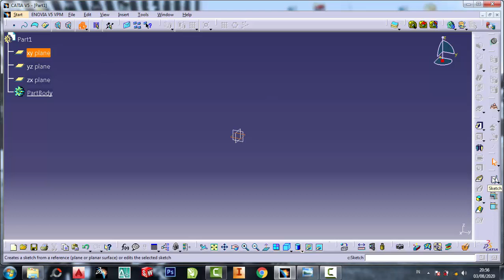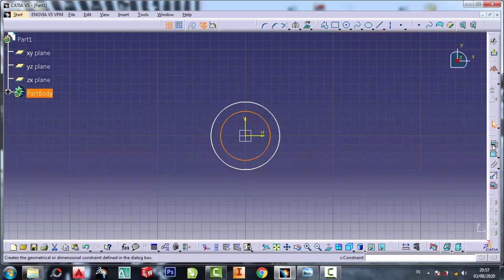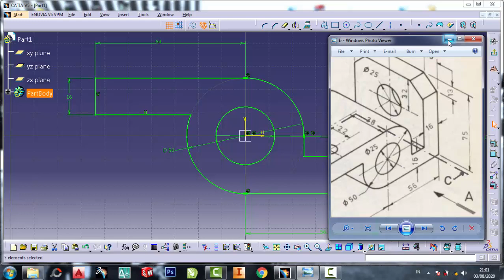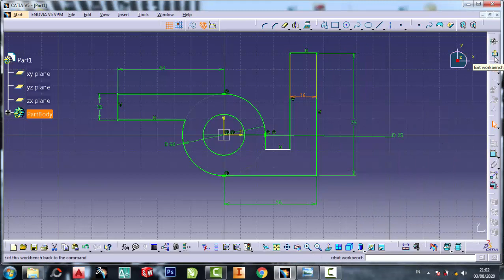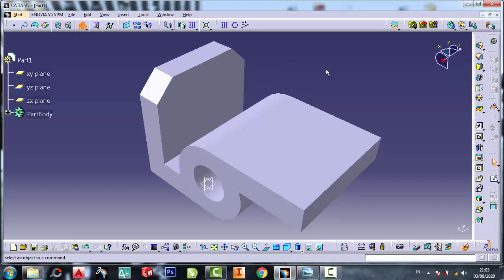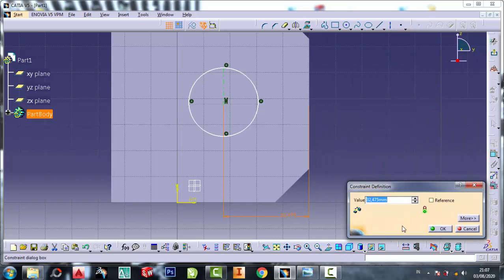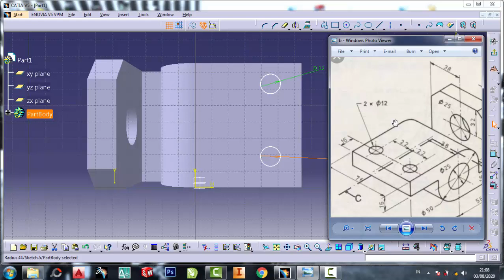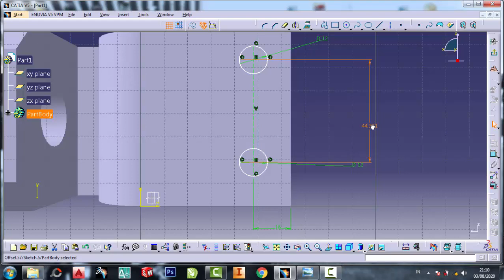latihan CATIA 3dimensi pemula # 13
CATIA 3dimensi pemula # 13 teknik mesin

belajar catia,
belajar aplikasi catia,
belajar cepat catia,
belajar mudah catia,
tutorial belajar catia,
cara cepat belajar catia,
cara mudah belajar catia,
belajar aplikasi catia,
cara belajar catia,
aplikasi catia,
belajar catia 2dimensi pemula,
tutorial catia pemula,
latihan catia
pemula catia
catia 3dimesia
catia 2dmesia
catia v5r20
catia v5r
CATIA PLM Express V5R20
catiaV5R20
catia 3dimesia ke 2dimesia
catia 2dimesia ke 3dimesia
teknik drwaing